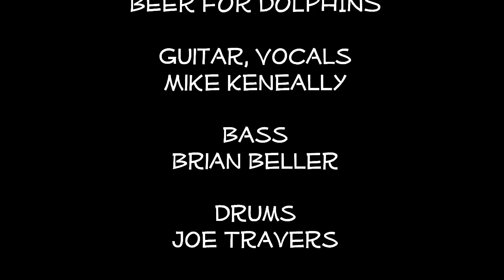Mike Keneally & Beer For Dolphins LIVE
LIVE    Quimby/I Can't Stop medley.  Click "CC" for LYRICS
Mike Keneally & Beer For Dolphins,  Sacred Grounds Coffee Shop and Art Gallery San Pedro, Ca. April 1998. Bryan Beller, Bass - Joe Travers, Drums and Marc Ziegenhagen
MIke is on fire! The first song was a massive eye opener,  a kick to the head for me and all my hipster musician type friends. "What the Holy fuck is that?  I know! I said, or overheard it more than once from some serious players in the back row who all came alone to see what all the fuss was about.  And we sure did. It was my pleasure to promote this gig having heard Mike play in Sunken City, Joe Puerta's solo project, and on his latest CD Sluggo. I had also recently seen the "Zappa's Universe" Video that won Mike a Grammy for (In my personal opinion) doing Frank better than Frank did himself.
I was aware how good Mike was, but I was not prepared for this night's live act. Neither was anyone else I invited, Jaws dropped, mouths  open and new antenna's sprouted where none had been before. Musical possibilities once definable vanished in a fresh set of BFD for Dolphins and Guinness.
Big Fuckin Deal? Yes it is and if you have read through this drivel of text to get this point
You concur? Duh and with your highly developed ear are now looking for more. So I had heard Mike before, but this. is A-live. Not too many people could pull this off and none with the ease and smiles like Mike.
[Text Added 10-1-21]
The thing you should notice (because it's obvious) is the on stage interaction between Mike (guitar) and Marc Ziegenhagen (keys). You see Marc  had just gotten of a jet from somewhere out in the frozen midwest and had never rehearsed with the band even once before this show at Sacred Grounds that night. What you are seeing is the first song, first set, so the very first music they played together as a group with said hatted keyboardist playing songs from Mike's very first CD titled Hat. Mark learned everything before hand (not unusual at all at this level)  from CD's and obviously got it right because Mike is very happy with his playing and having some fun onstage in the process.

The next year Marc came out to LA to play with Mike and Beer For Dolphins he stayed in my studio, on my couch. Occasionally during the week I let him drive my truck around Pedro in exchange for him playing on another project we had going on.  A mini LA tour opening for BFD and also playing keyboards for singer/songwriter.Les Lokey who had just won a Whammy (Wisconsin Grammy) for best new artist of the year where Joe Puerta (Ambrosia) put the shows together to promote her CD that he had just finished producing 'Burned Up and Shining".. You can check out a video from those gigs here on my channel (link below). It is another great one with Mike Keneally, Marc Ziegenhagen, Joe Puerta with Les Lokey singing and Jason Harrison Smith on his drums doing "It's Unusual" at Billboard Live on the Sunset Strip.
"I wanna be like MIke"   Keneally not Jordan.